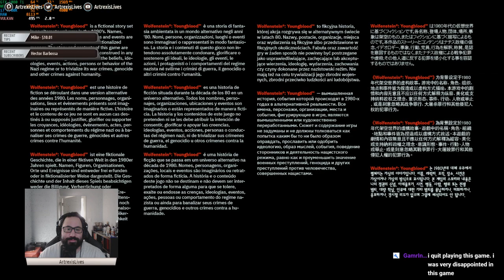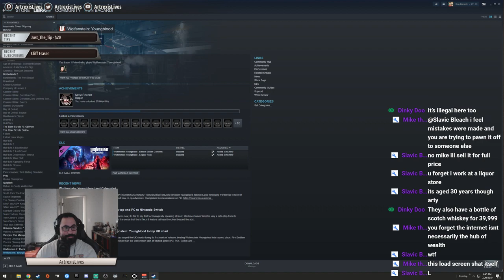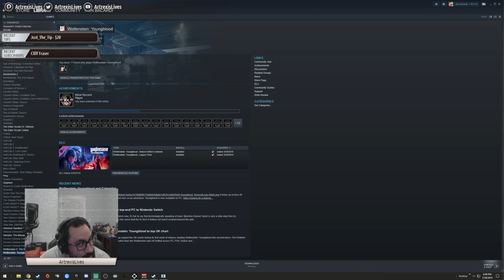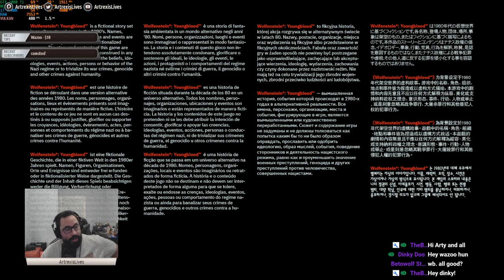Wolfenstein: Youngblood Co-Op Play | PC | Mein Leben! Settings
All tips help the stream!

$10 For a Jump Scare!

- Earn Credits 2X as Fast!
- Icon next to your name!
- Green colored username!
- Access to custom emotes!
- The undying love from my cats!

*Chat Rules*

Be cool with each other
No Spoilers or Backseat Gaming
No Mod Requests or Self-Promoting
Please stop telling me to switch games when live! What I play is what I play

*Commands*

!credits - Display current credits and TOTAL hours viewed
!bankheist - Start a bankheist minigame that everyone can join! Start the event the same as flipcoin - !bankheist 10
!rank - Displays your rank based on how long you've been watching
!8ball - Ask the magic 8ball a yes or no question!
!roulette - Russian roulette. Do you feel lucky?
!starthangman - Hangman minigame!
!boss - Gather fellow viewers to fight a boss for Glory and Credits!
!define - Get the definition of anything you want from Urban Dictionary!
!weather - Check the current weather for your current area. Enter a City and State/Country
!time - Displays the current time (EDT)
!discord - Displays my discord channel
!schedule - Returns my current schedule; please check discord for any changes!